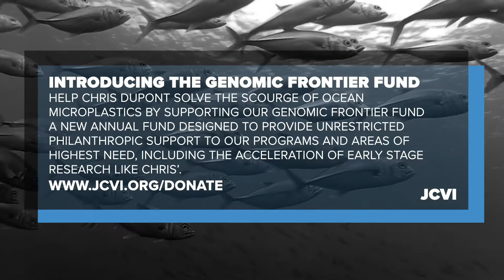Innovative Research Programs - Microplastics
According to WHO, studies have found thousands of microplastic particles in every liter of drinking water. JCVI’s Chris Dupont and collaborators are investigating if these microplastics are creating a new habitat for microbes to flourish that may be potentially degrading the plastic particles or if they harboring potential harmful pathogens.

To learn more how you can support Chris and other exciting scientific programs that benefit the environment,